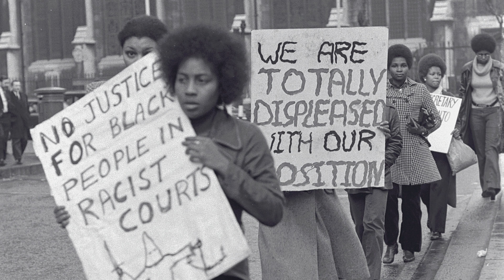Behind The Lens (feat. Neil Kenlock)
In this episode, I interview photographer and Choice FM founder Neil Kenlock. We discuss his iconic photography, his membership with the Black Panther Movement and the significance of the Mangrove Nine Trial.

Credit

Host, Writer & Producer: Bryan Knight

[Theme Music Credit - Tha Silent Partner]

*Views expressed by any guest are solely representative of their opinions*